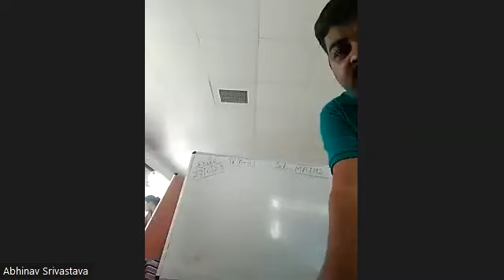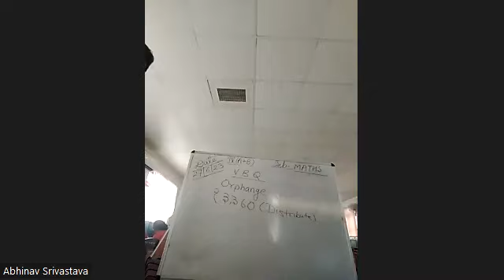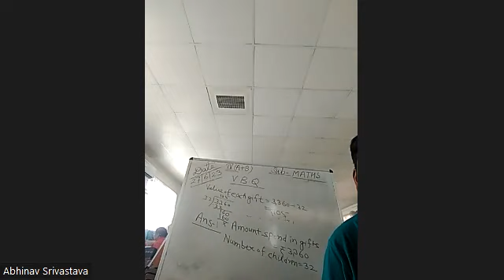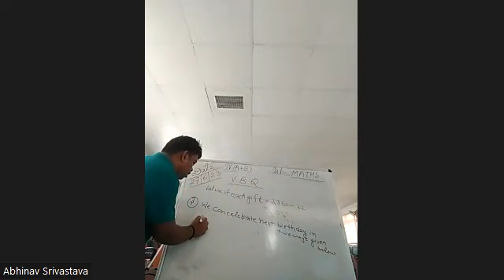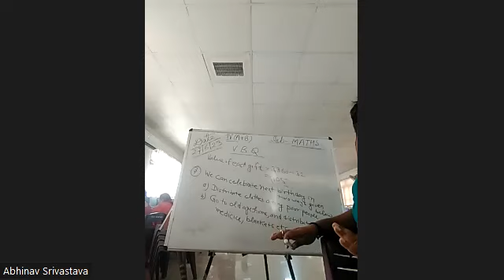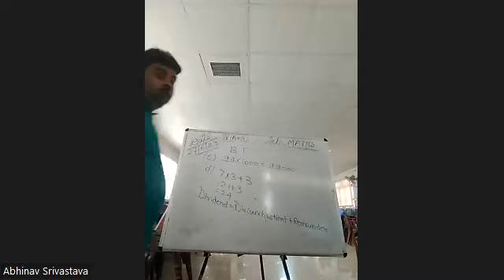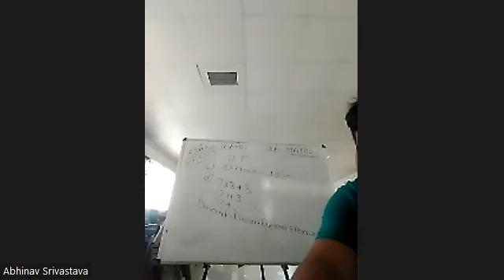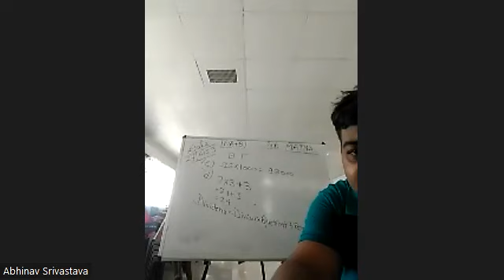IV A+B Maths by Abhinav Sir 27 06 2023